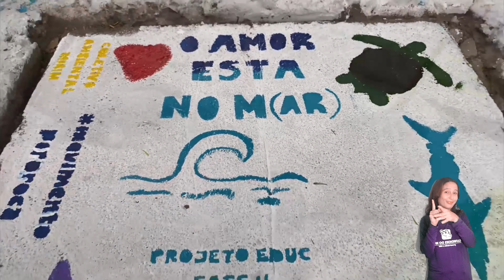Descendo o Rio Somos Oceano: Conexão Serra ao Mar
Em setembro de 2024, a ONG Guardiões do Mar deu vida à ação "Descendo o Rio Somos Oceano: Conexão Serra ao Mar", respondendo ao chamado do Movimento Pororoca. A iniciativa reuniu 87 participantes — mais da metade mulheres — em um esforço colaborativo que percorreu as comunidades da Região Serrana até a Baía de Guanabara. O objetivo: demonstrar a interdependência vital entre esses ecossistemas, reforçando a mensagem de que a proteção do oceano começa muito antes de suas águas.

Essa mobilização, promovida pela Cátedra UNESCO para Sustentabilidade do Oceano, ganhou destaque no palco Pororoca durante a SP Ocean Week 2024. A ação está alinhada aos Objetivos de Desenvolvimento Sustentável da ONU, em especial o ODS 14 – Vida na Água, e conta com o apoio da Década do Oceano, promovida pelas Nações Unidas. A força da iniciativa reside no compromisso com uma cultura de sustentabilidade marinha e no engajamento comunitário para a proteção dos ecossistemas oceânicos.

A atividade começou em Cachoeiras de Macacu, onde jovens do Ecoclube Serra Mar — parte do Projeto Sou do Mangue — realizaram a intervenção de arte urbana "O manguezal começa aqui!". Pintando mensagens educativas ao redor de bueiros e bocas de lobo, eles chamaram a atenção para a importância dos manguezais como guardiões naturais dos rios, filtrando poluentes e garantindo a saúde dos mares.

Seguindo o fluxo dos rios, o movimento chegou aos manguezais de Magé e Guapimirim. Lá, a Operação LimpaOca, liderada pelo Projeto UÇÁ, promove a limpeza dos manguezais, mostrando como essas ações contribuem para reduzir o acúmulo de lixo nos mares e proteger a saúde dos oceanos. As ações continuaram até Duque de Caxias, onde coletivos como o Coletivo Ambiental Mirim (CAM) e os Agentes Ambientais do Projeto EDUC mobilizaram a comunidade escolar para uma série de atividades educativas levando arte para as ruas, inspirando jovens a entenderem o impacto do descarte inadequado de resíduos e a importância de proteger os ecossistemas marinhos desde a base escolar.

“Esta iniciativa destacou como nossas atividades de conservação ambiental, ciência, formação continuada e os projetos voltados às comunidades tradicionais e socioambientalmente vulneráveis se complementam na promoção da Cultura Oceânica”, explica Anna Carolina Braz, coordenadora de comunicação da ONG Guardiões do Mar.

A ação também foi um exemplo de inclusão e equilíbrio de gênero, com a participação de diversos coletivos, e garantiu acessibilidade para pessoas com deficiência auditiva, graças ao envolvimento do Ateliê do Encontro. Dessa forma, o Movimento Pororoca mostrou que a proteção ambiental é uma tarefa que une e dá voz a todos.

Com o Movimento Pororoca, a ONG Guardiões do Mar espera fortalecer uma rede de colaboração entre diferentes regiões e grupos comunitários, promovendo uma cultura de sustentabilidade marinha que conecta a Serra ao Mar e inspira futuras ações na Bacia Hidrográfica da Baía de Guanabara.

Roteiro: Anna Braz, Andresse Maral, Karen Laomi, Angela Soledade
Direção: Luiz Lopes, Rodrigo Campanário
Captação de imagens: Luiz Lopes, Rodrigo Campanário
Educação ambiental: Karen Laomi, Rafaela França, Carol Waite